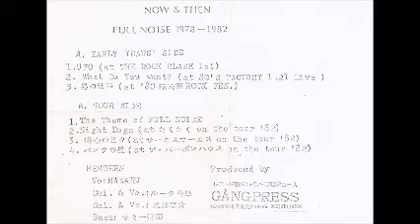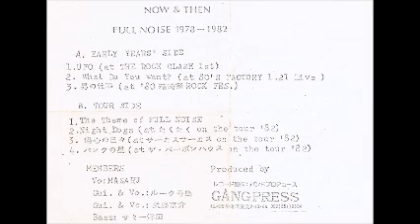FULL NOISE Now&Then B面②（音のみ）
博多　めんたいビート　天神開放地帯　'80sFactory　live explosion